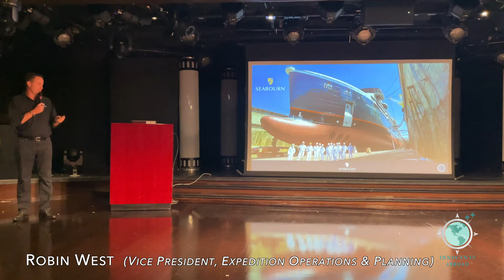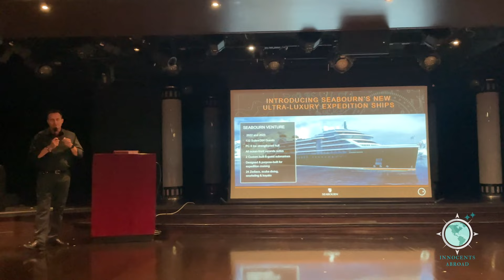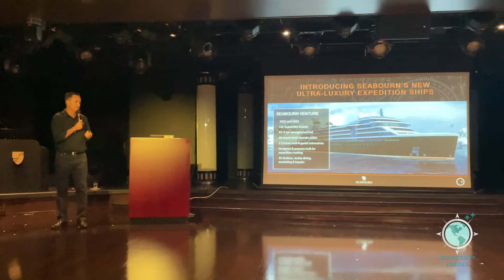Seabourn Cruises | Greek Isles Vlog Ep. 3 | Seabourn Ovation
Welcome to Episode 3 of our Greek Isles & Cyprus Vlog series with Seabourn.

Our 8-part series (+ a ship, room & Seabourn hotel tour) was filmed aboard Seabourn Ovation and Athens (pre-cruise), August-September 2021.

This episode covers a Sea Day and touring of Paphos, Cyprus (where we visit Agios Neophytos Monastery & Sofia’s Traditional House).

This series will document exploration of Athens, Patmos, Paphos (Cyprus), Rhodes, Santorini, Monemvasia, Crete, Limassol (Cyprus), Mykonos & Nafplion.

Each episode in our series will premiere on Saturdays- at 10.00 Pacific/13.00 Eastern/18.00 Britain.

Handré Potgeiter YouTube (with links to his music on his YT channel)

MUSIC CREDIT
‘Floating On Air’ by Handré Potgieter (2008), Album:  It's Possible  (Used with the artist's written permission.)